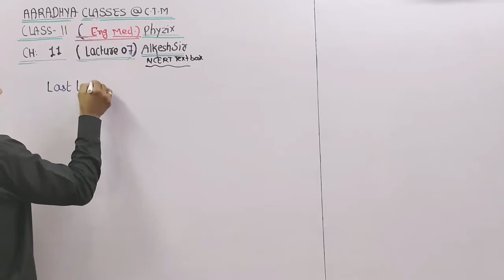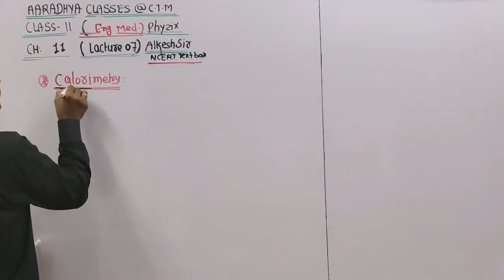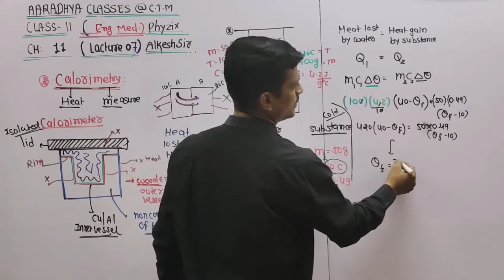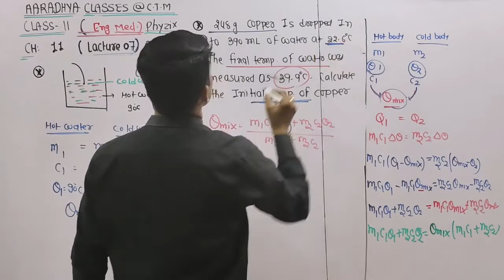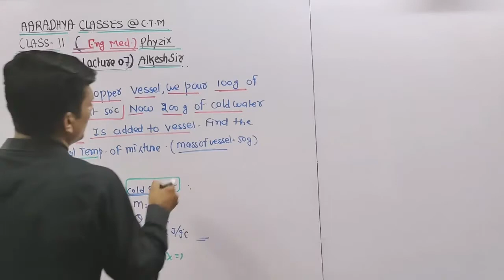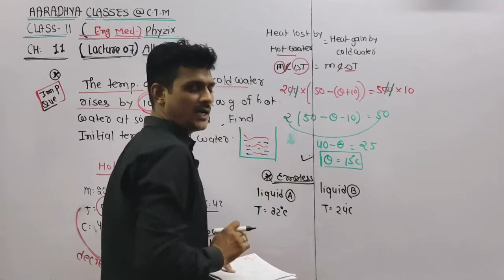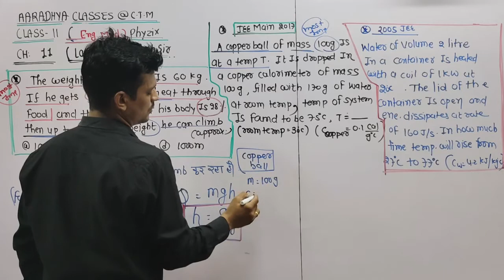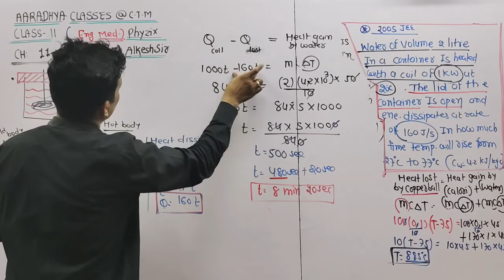calorimetry CLASS 11 EM(JEE/NEET) PHYSICS CH 11 (L 07)BY ALKESH SIR